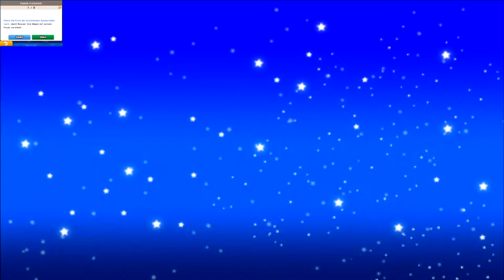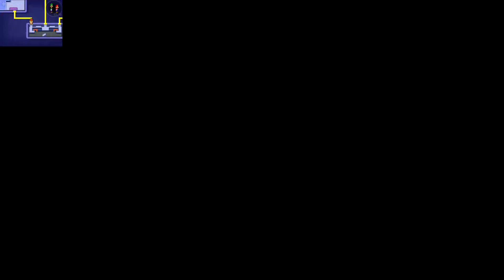Let's Play Mario & Luigi Abenteuer Bowser + Bowser Jr.s Reise #50: Blauer Schlüssel haut ab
Let's Play Mario & Luigi Abenteuer Bowser + Bowser Jr.s Reise [HD1080p60fps|Normales Let's Play|Blind|German/Deutsch]

⇒Metascore: 84%

⇒Beschreibung des Spiels: In diesem zeitwindenden Abenteuer verbünden sich Mario und Luigi, die heldenhaften Brüder, mit jüngeren Ausgaben von sich selbst, um eine neue Bedrohung abzuwenden: Pilz-artige Aliens bekannt als Shroobs! In Mario & Luigi: Zusammen durch die Zeit steuerst du die Helden von heute und gestern und benutzt deren besondere Fähigkeiten, um beim Kampfgeschehen tatkräftig mit rechtzeitigem Knopfdrücken mitzuwirken. Dieses urkomische Rollenspiel-Abenteuer bietet verrückte Unterhaltung und Auftritte all deiner Lieblingscharaktere, von Yoshi bis zu Baby Bowser.

Wie oft muss ich noch schreien in der dunklen Nacht? Meine eigene Traumwelt ist nun zerbrochen. Tiefste Finsternis und keine Spur von Licht. Der Weg, der vor mir liegt, fällt in tausend Scherben. Mein Wunsch an die einsamen Sterne in der Nacht. Entzünde das Feuer, ich laufe nicht weg.